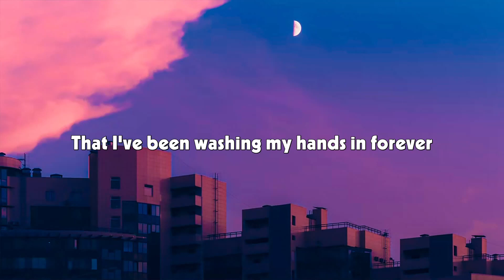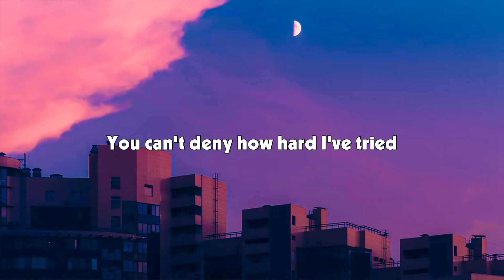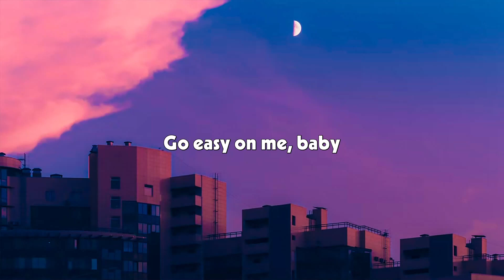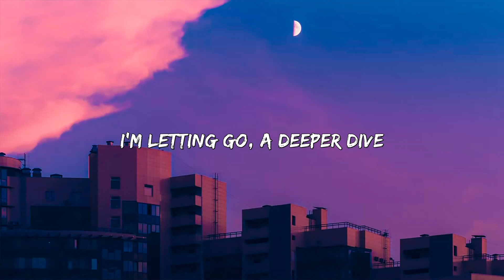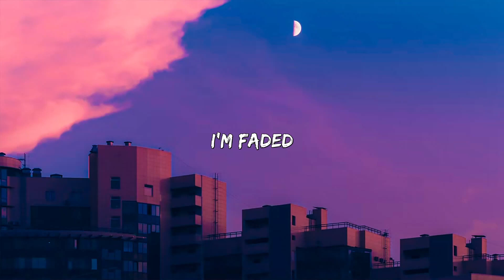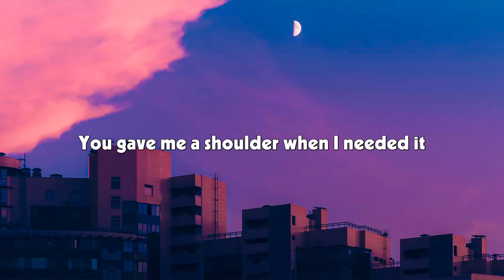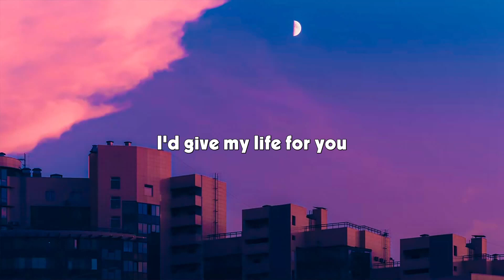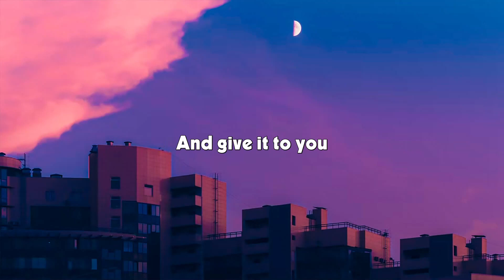Adele - Easy On Me (Lyrics Video) | Alan Walker, Kina,....